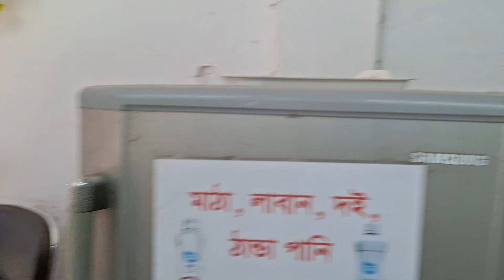আজকের দিনের রং চা খাওয়ার কারণ